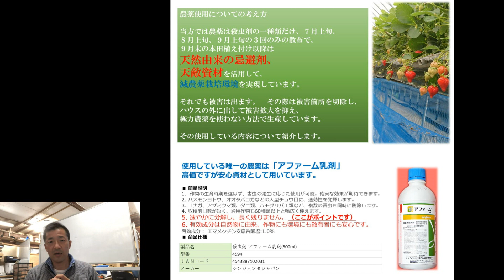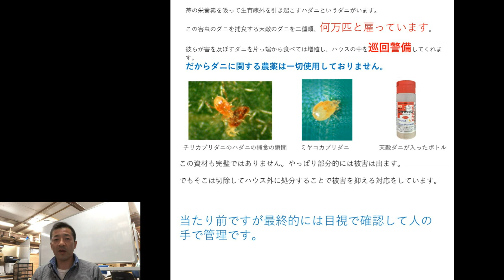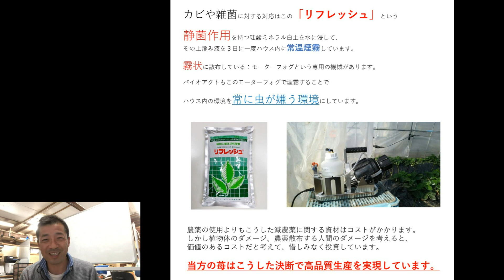農薬使用についての説明 産直 通販 苺 いちご あまおう お祝い ギフト プレゼント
楽農ファームたけした